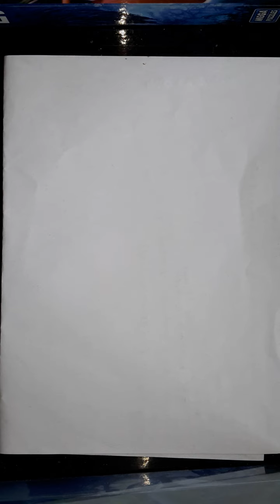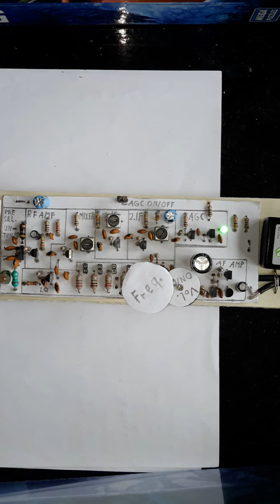Kurzwellen Superhet Lern Modul Idee